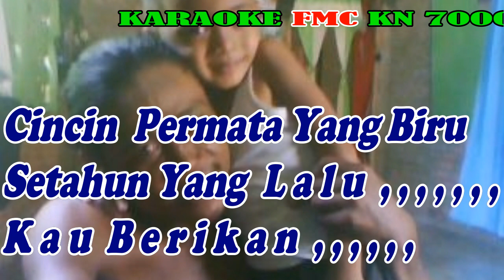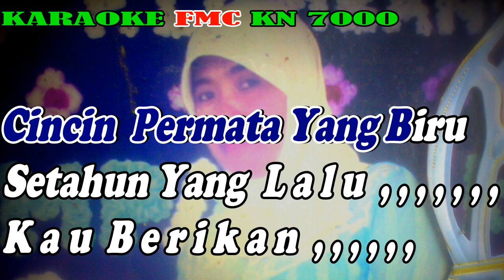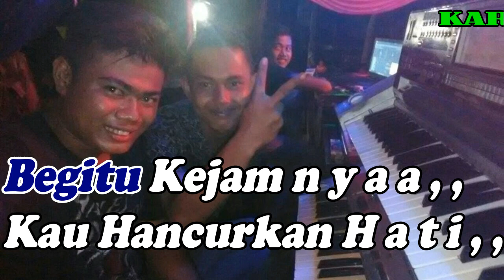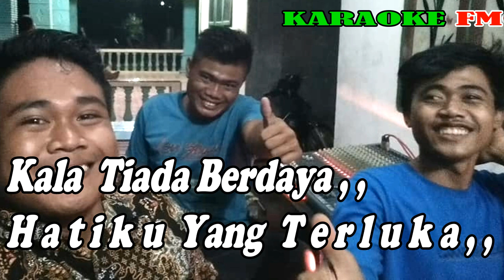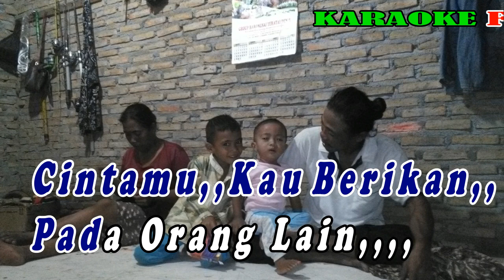Cincin Permata Biru Mix | By Rita S | Versi Stylel || KARAOKE KN7000 FMC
Di Youtube , , , Bagi Yang Baru Tau , , , Ketik Aja Karaoke FMC , , , ,Bila Mau Mencari Lagu2 Dari Kami , , , Okee , , ,